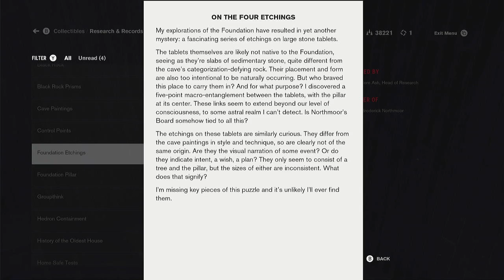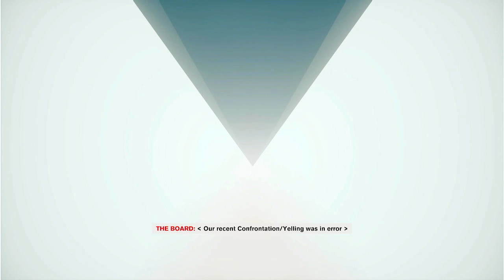Control The Foundation DLC GAMEPLAY WALKTHROUGH Part 14 - CLEAR THE WAREHOUSE DOOR (Xbox Series X)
The Foundation Expansion includes new story content and side missions as well as new weapons and mods inspired by the Oldest House's mysterious origins.

The Astral Plane is colliding with our reality. Jesse Faden, the Director of the Federal Bureau of Control, must travel through the caverns of the Foundation to prevent the Astral Plane from consuming the Oldest House. The missing Head of Operations, Helen Marshall, may hold some answers to the mysteries surrounding this threat...

Published by: 505 Games

Developed by: Remedy Entertainment Plc.

Release date: 6/24/2020

Playable on: Xbox One & Xbox Series X|S